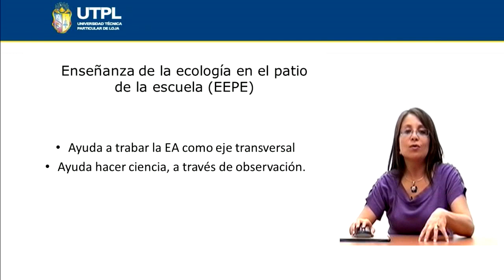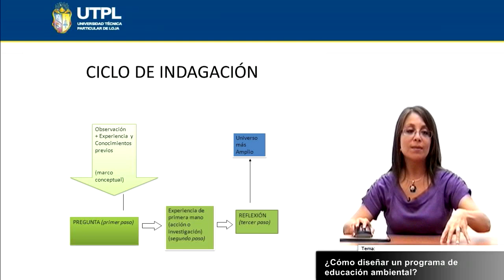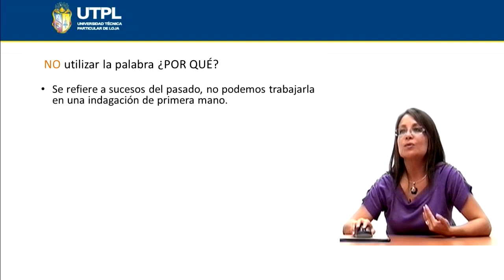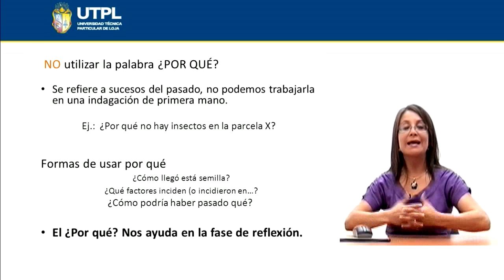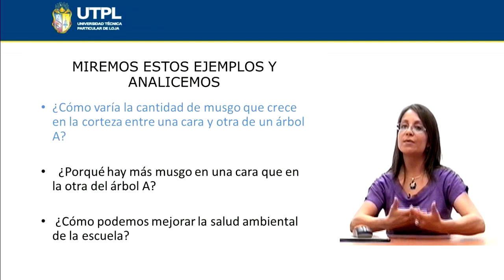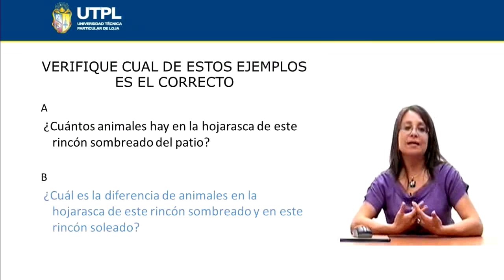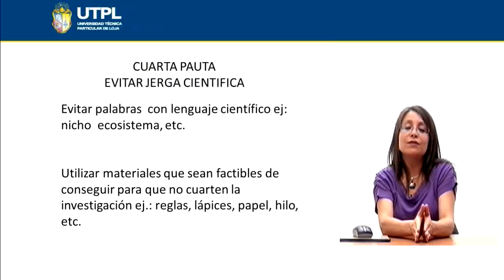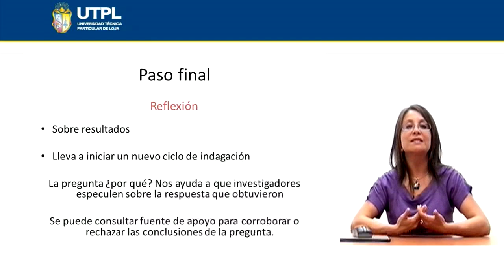UTPL ¿CÓMO DISEÑAR UN PROGRAMA DE EDUCACIÓN AMBIENTAL? [(EDUCACIÓN Y COMUNICACIÓN AMBIENTAL)]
Educación y Comunicación Ambiental
Tema: ¿Cómo diseñar un programa de educación ambiental?
Ponente: Biol. María Dolores Rodas